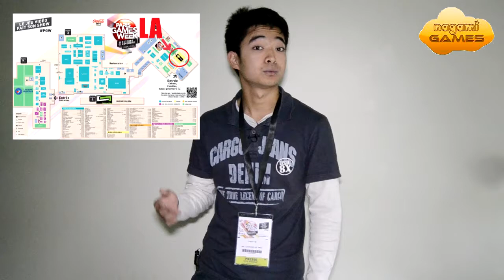[Bonus a la fin] PARIS GAMES WEEK MES NEMS !!!!!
Je suis trop content de vous retrouver PUTA*N ! Sachez que vous m'avez énormément manqué. J'ai tellement de choses à vous dire et tellement de petits projets qui ne demandent qu'à mûrir derrière la caméra !

En attendant, retrouvez moi à la Paris Games Week toute la semaine!

Mangez des nems.

Quelques liens très utiles ;)

Mangez des nems :D